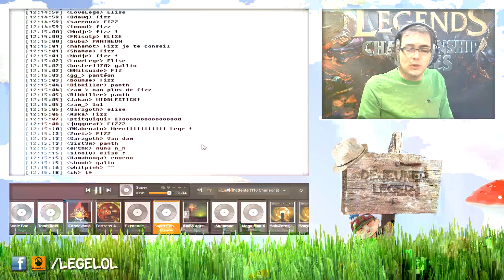LoL - Déjeuner Léger #47 - 1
On est carrément en retard dans les vidéos ! Je m'en excuse.. Pour me faire pardonner, ca sera mass vidéos au total d'upload : du LCBT, du Déjeuner Léger, un legendary.. Bref du gros niveau ! (je vais recopier ce message dans toutes les vidéos...)
Oui ca fait de moi un flemmard.
UPDATE : Ouais la premiere fois ca a fail tous les upload, du coup je vous rajoute qs vidéos en plus. Y'aura mass vidéo d'upload